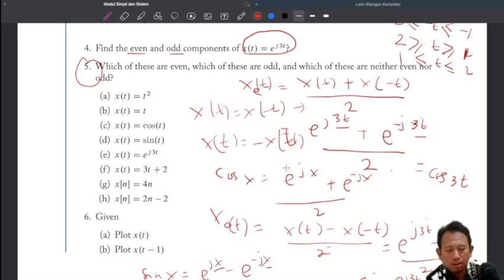Sinyal dan Sistem #4: Latihan Fungsi